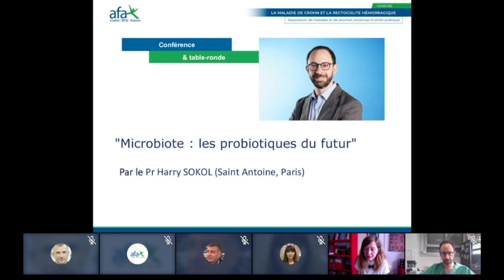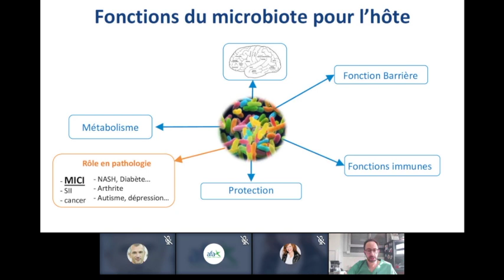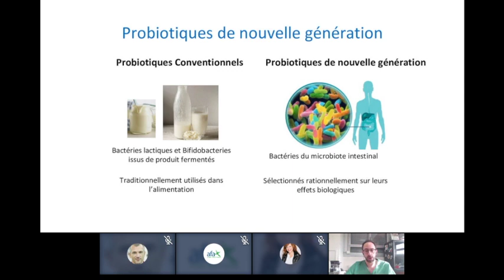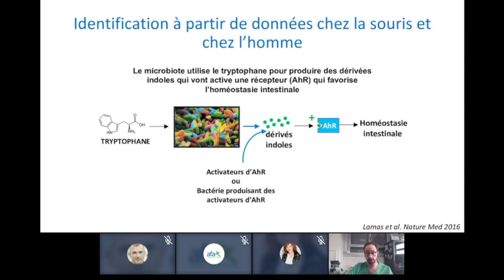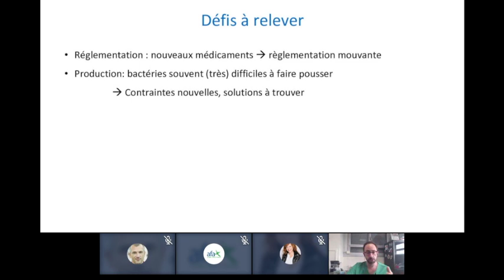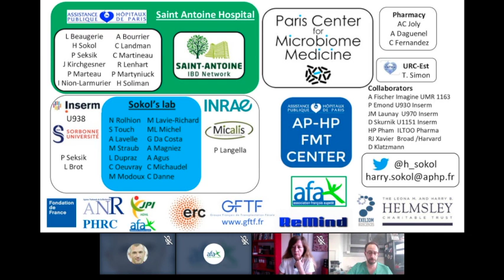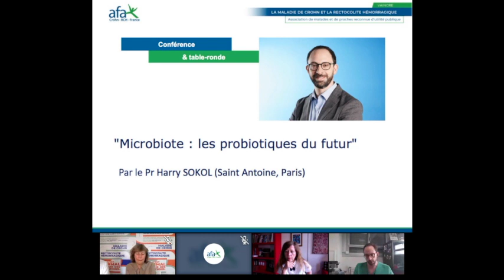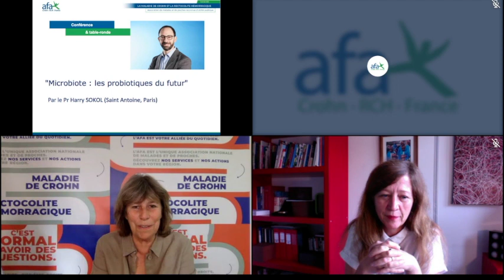Conférence exceptionnelle "Microbiote : les probiotiques du futur" par le Pr. Harry Sokol (Paris)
Pour clôturer notre AG du 17 juin 2020, nous avions la chance d'avoir avec nous le Pr Harry Sokol pour une web-conférence exceptionnelle ayant pour thème "Microbiote : les probiotiques du futur".

Le Pr Harry Sokol, expert mondial du microbiote, est désormais Vice-président du Conseil Scientifique de l'afa.